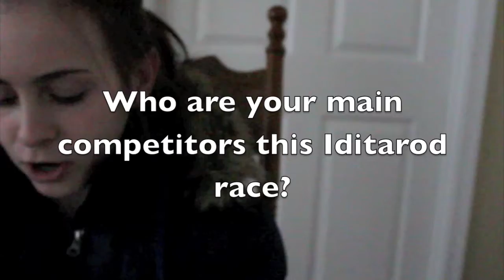Kate and Alina Iditarod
By: Alina Alam and Kate Curran